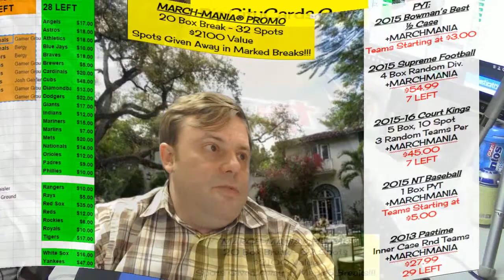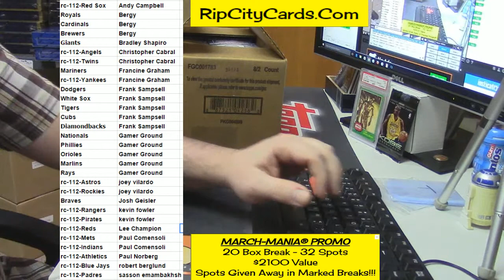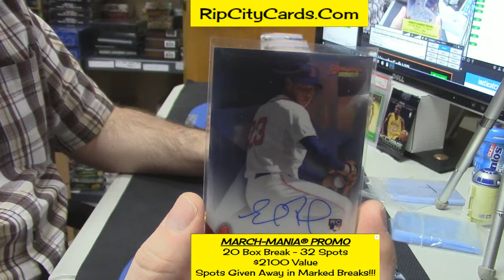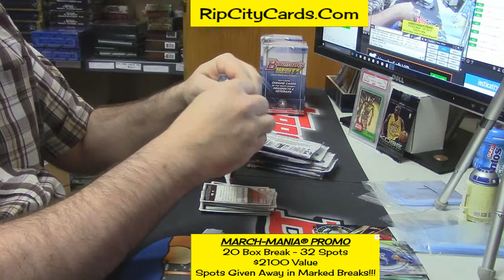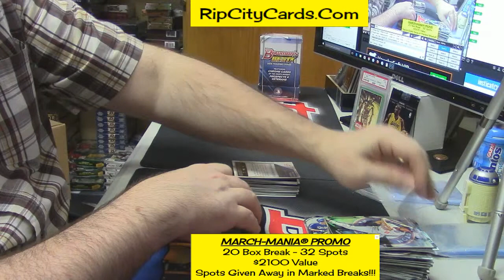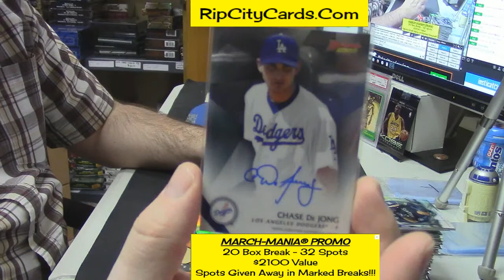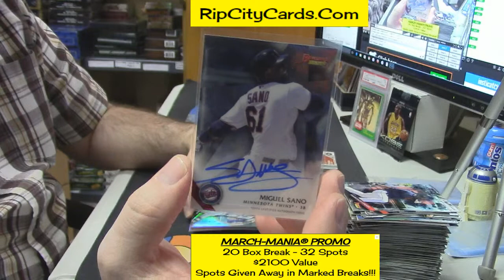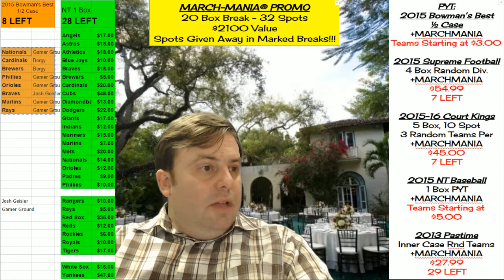2015 Bowman's Best Half Case PYT